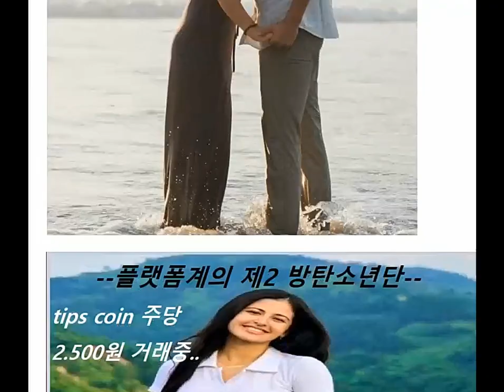Bạn cũng có thể trở nên giàu có bằng cách khai thác Bitcoin và Ethereum miễn phí với TIPS Coin.